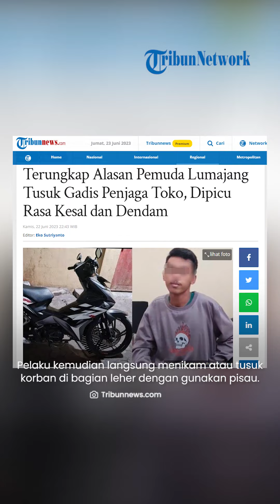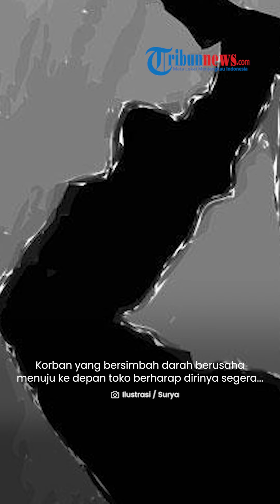Terungkap Motif Pemuda Lumajang Tusuk Gadis Penjaga Toko, Dipicu Rasa Kesal dan Dendam Semasa SMK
TRIBUN-VIDEO.COM - Remaja wanita penjaga toko berinisial F (19) menjadi korban penusukan yang dilakukan pemuda berinisial R (19) warga Desa Kebonsari, Kecamatan Sumbersuko, Kabupaten Lumajang, Jawa Timur.

Berdasarkan pemeriksaan terhadap tersangka, diketahui aksi penusukan dilakukan karena motif dendam.

Kasie Humas Polres Lumajang, Ipda Novandy Helda Prasetya mengatakan, pelaku tidak terima dituduh telah menyetubuhi korban.

"Pelaku melakukan penganiayaan karena kesal diancam oleh korban, karena akan bicara kepada orang tuanya telah menyetubuhi dan meminta pertangungjawaban," papar Ipda Novandy Helda Prasetya ketika dikonfirmasi, Kamis (22/6/2023).

Kekesalan pelaku yang tak terbendung membuatnya mendatangi toko tempat korban bekerja pada Rabu (21/6/2023) malam.

Ia mengendarai sepeda motor Honda Blade nopol N-5988-YAP.

Pelaku langsung menghampiri korban yang berada di dalam toko.

Pelaku kemudian langsung menikam atau menusuk korban di bagian leher dengan menggunakan pisau.

Setelah itu, pelaku langsung melarikan diri meninggalkan lokasi.

Korban yang bersimbah darah berusaha menuju ke depan toko berharap dirinya segera ditolong warga yang berada di jalan.

Remaja tersebut kemudian ditolong warga dan dievakuasi ke RSUD Dr Haryoto Lumajang untuk mendapatkan perawatan.

Polisi pun melakukan penyelidikan hingga akhirnya berhasil menangkap pelaku di rumahnya di Desa Kebonsari, Kecamatan Sumbersuko, Kabupaten Lumajang.

Ketika ditangkap, pelaku mengakui telah melakukan penganiayaan kepada korban.

Akan tetapi, kepada petugas, pelaku tidak mengakui telah melakukan persetubuhan terhadap korban sebagaimana yang sempat dituduhkan kepadanya.

Ipda Novandy Helda Prasetya menuturkan, pelaku saat ini telah ditahan di Polres Lumajang untuk kepentingan penyelidikan.

"Sementara hingga kini korban masih dirawat di rumah sakit. Kabarnya sudah mulai siuman," tutup Ipda Novandy Helda Prasetya.

Sebelumnya, pelaku sempat mengatakan alasan yang berbeda.

Kapolsek Lumajang, Iptu Andhi Septa mengatakan, hubungan korban dan pelaku merupakan teman saat masih duduk di bangku SMK di Lumajang.

Saat keduanya sudah lulus sekolah, korban bekerja di toko kosmetik dan pelaku bekerja di rumah makan kikil di Lumajang.

Pelaku mengaku masih tidak bisa melupakan apa yang diperbuat oleh korban semasa di sekolah.

Kata Iptu Andhi Septa, pelaku sering mendapatkan perkataan yang menyakitkan hatinya hingga kini.

"Saat kami mintai keterangan, pelaku ini motifnya dendam lantaran pelaku kerap dibully oleh korban semasa di sekolah SMK dulu," ujarnya.

Artikel ini telah tayang di TribunJatim.com dengan judul Fakta Baru Penusukan Gadis Penjaga Toko di Lumajang, Dibumbui Motif Tuduhan Hubungan Terlarang

Sumber: Tribun Jatim

Artikel ini telah tayang di Tribunnews.com dengan judul Terungkap Alasan Pemuda Lumajang Tusuk Gadis Penjaga Toko, Dipicu Rasa Kesal dan Dendam,

VP: Fajar